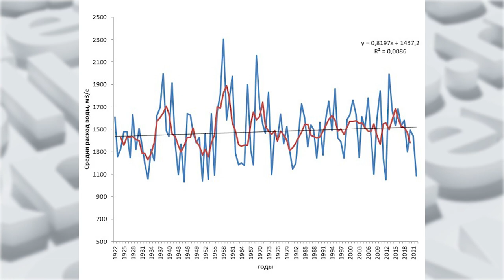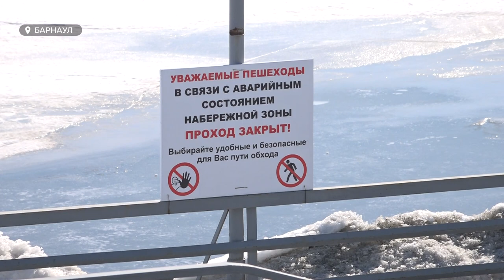Алтайские гидрологи спрогнозировали, обмелеет ли Обь в этом сезоне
Будет ли в Оби в этом сезоне много воды или река вновь обмелеет? – станет известно в апреле. Об этом сегодня, в международный день рек нашим корреспондентам рассказали местные гидрологи. Напомним, в прошлом году речники почти весь сезон боялись сесть на мель, а рыбаки переживали за улов. Специалисты даже начали говорить о тенденции к обмелению. Подробности в сюжете.